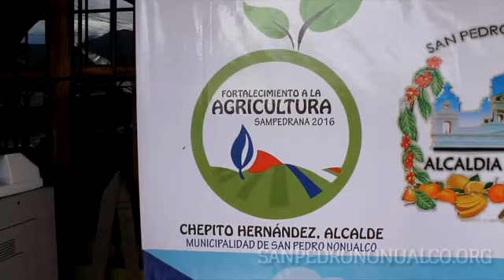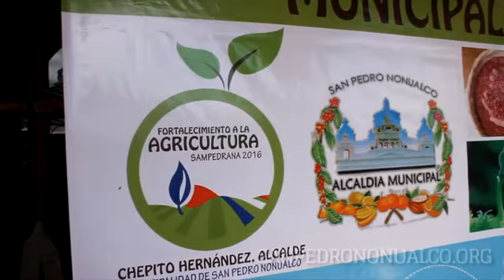Segunda entrega de semilla de frijol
El dia miercoles 17 de agosto el Sr. Alcalde, José Alfredo Hernández y su Concejo Municipal realizaron la entrega de semilla mejorada de frijol a los agricultores que no reciben paquete agricola gubernamental procedentes de los cantones San Ramón, El Roble, La Carbonera y sectores del canton El Lazareto.